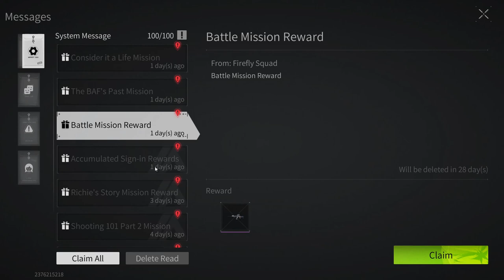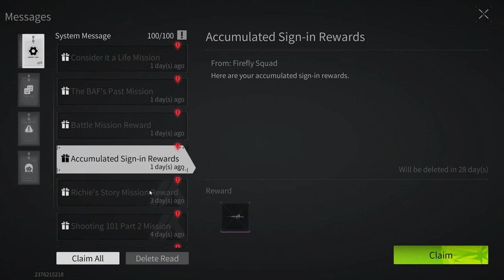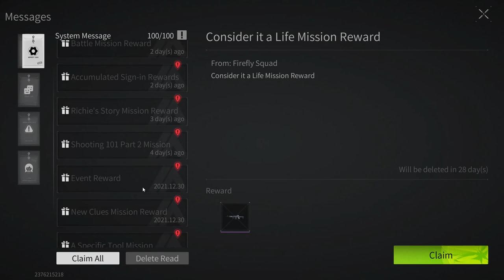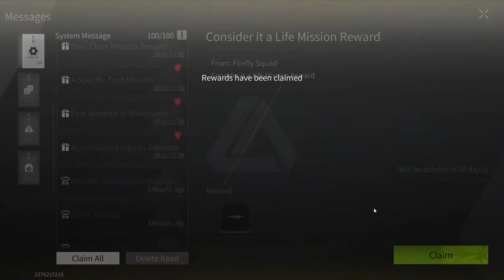Lost Light - The path of a beginner from a beginner to a pro | We do quests FullHD Part 23